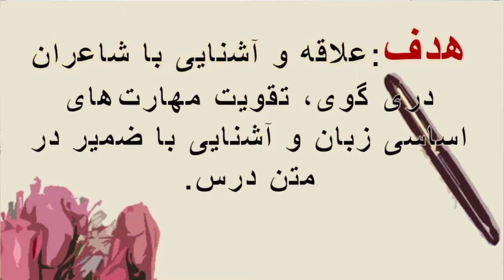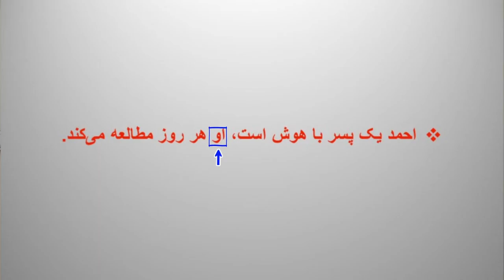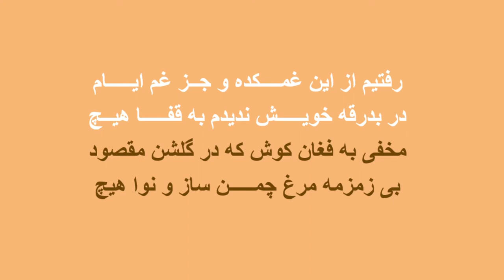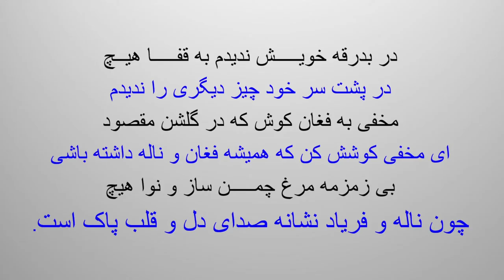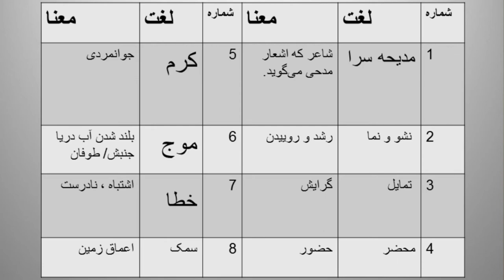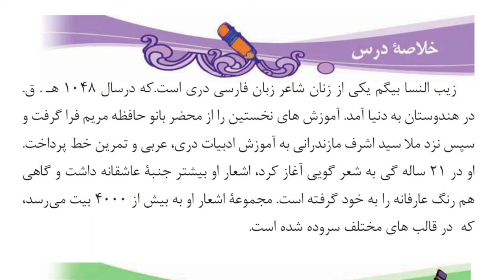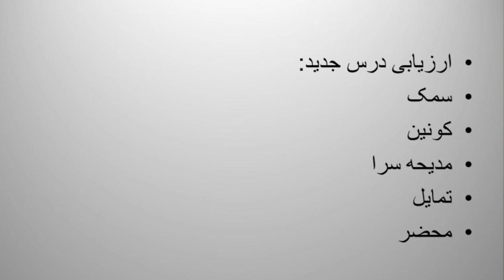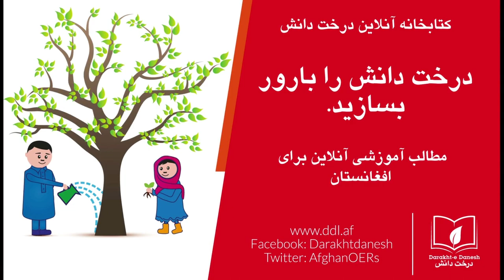زیب‌ النساء بخش دوم (نمونه کلام و معنی شعر زیب النسا) (مضمون دری صنف هفت) (ویدیو)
در این کلیپ درسی ویدیویی موضوع زیب النساء (بخش دوم) که مربوط مضمون دری صنف هفت مکاتب افغانستان است، توسط استاد حمیرا ځدران شرح داده شده است. این کلیپ ویدیویی توسط گروه کاری کتاب‌خانه درخت دانش تهیه گردیده است. برای دست‌رسی به سایر مواد رایگان آموزشی، به سایت
مراجعه کنید.